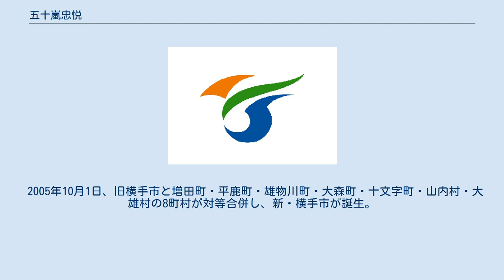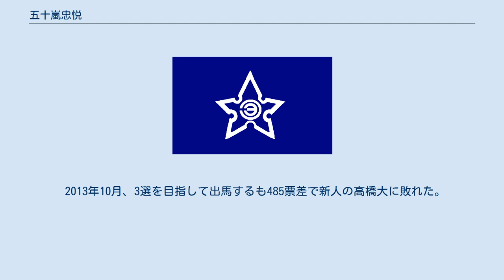五十嵐忠悦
五十嵐 忠悦（いがらし ちゅうえつ、1947年7月18日 - ）は、日本の政治家。
秋田県横手市長を2期、旧横手市長を3期務めた。
 武蔵大学経済学部を卒業後、都内の印刷会社勤務を経て帰郷。
家業の印刷業に従事する。
 1997年、当時の横手市長・寺田典城が秋田県知事選挙に出馬するため、市長を失職。
寺田の失職に伴って実施された横手市長選挙に出馬し、初当選した。
2001年にも再選され、2005年には無投票で3選。
 2005年10月1日、旧横手市と増田町・平鹿町・雄物川町・大森町・十文字町・山内村・大雄村の8町村が対等合併し、新・横手市が誕生。
それに伴い10月23日に実施された市長選挙で旧平鹿町長の柿崎幹夫ら2候補を破り、新市の市長として初当選。
 2009年にも再選され、横手やきそばによるまちおこしやJR横手駅前の再開発、首都圏への農産物の売り込みなどで実績を積み上げた。
 2013年10月、3選を目指して出馬するも485票差で新人の高橋大に敗れた。
落選に至った要因として、合併の是非や合併相手の選択をめぐって住民同士が対立した町村部では、市政運営に関し不満が根強かったことや、トップダウン的な行政手法、さらには多選が批判されていたことなどが挙げられている。
 2017年10月15日に行われた市長選挙に挑むも、現職の高橋に敗れ落選。